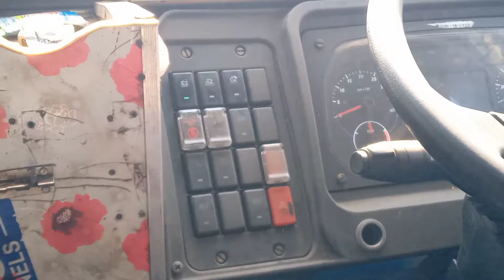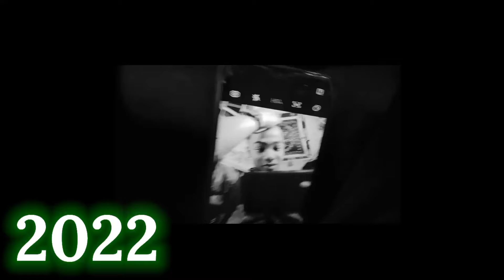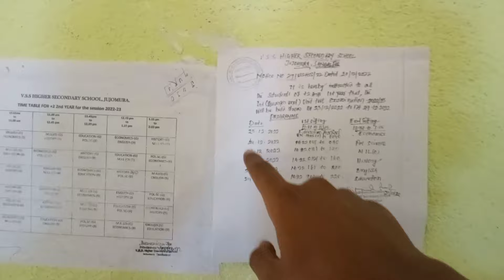TRUCK 🚒 ରେ କଲେଜ୍ !! BUS FAILED GUYS 😭 || HELP ME ଦା || NEW SAMBALPURI VLOG [mjmanojvloger]